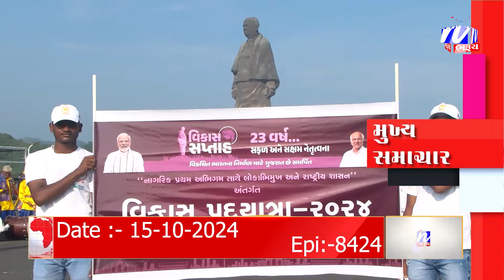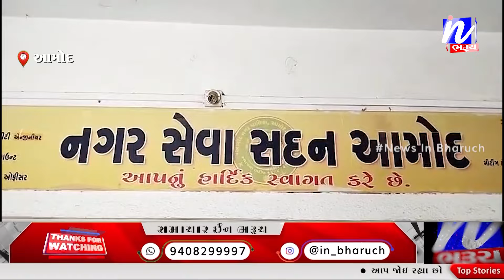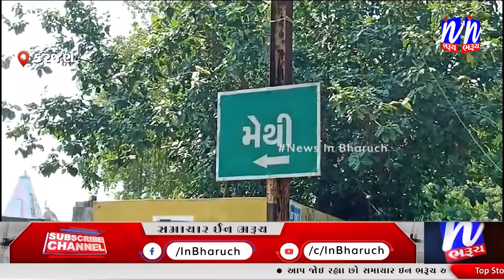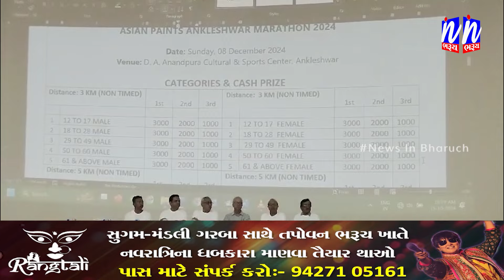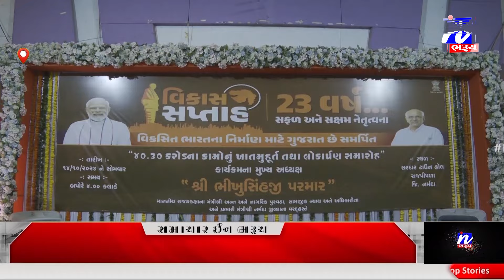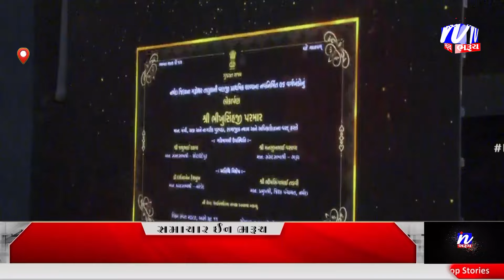NEWS | સમાચાર ઈન ભરૂચ 15-10-2024